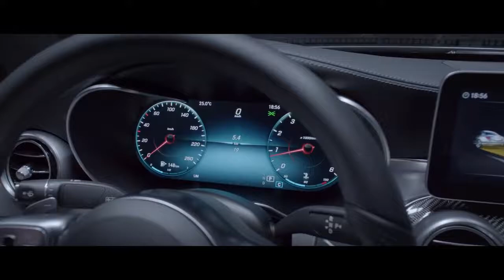2019 NEW Mercedes-Benz C-Class Facelift Family Video Debut